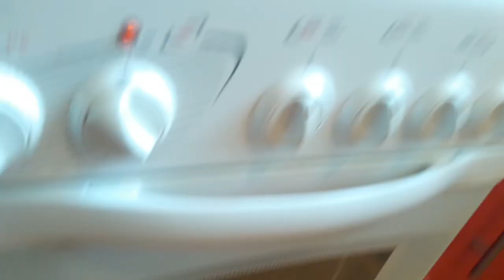Кабачковая ПИЦЦА - готовим с ANTARIO 365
ДРУЗЬЯ! Перед тем как задать вопрос, проверьте, нет ли на него ответа в моей группе или на моем канале! Также веду платные персональные тренировки и ОНЛАЙН консультации! В любом случае стараюсь ответить всем! ;) егор рубанов, кабачковая пицца. готовим сами, готовим дома, готовим вкусно, вкусно и полезно,